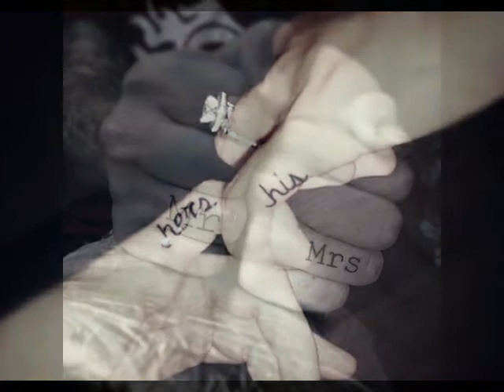Mr and Mrs Couple Tattoo designs 20+